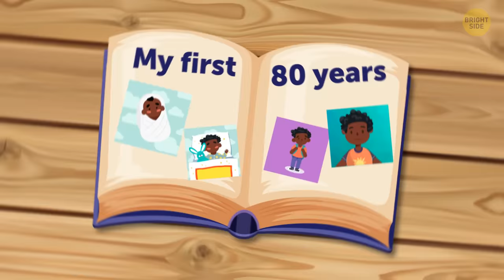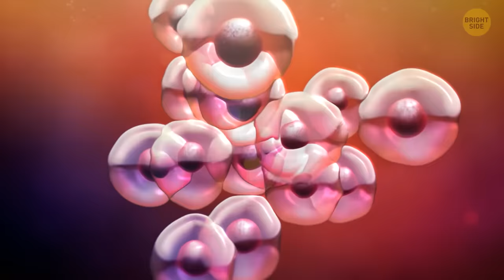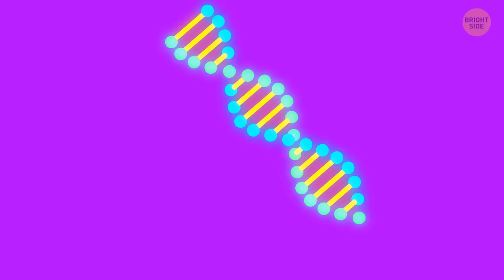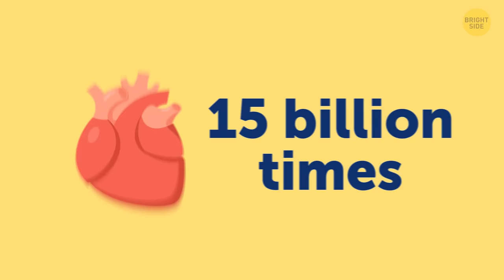If Humans Lived 400 Years, You'd Still Be a Teen at 80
What if humans lived for 400 years? Let's imagine that our lifespan could get over four times longer. That would be a long adventure! How would it effect out health and after how many years would we become teenagers? The more scientists learn about our age, the more questions arise. Let's answer some of them.